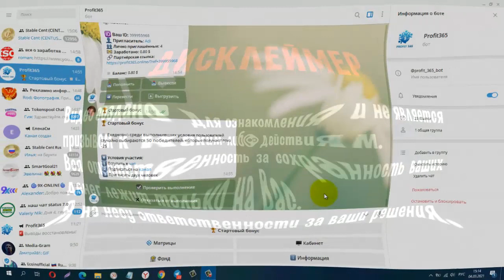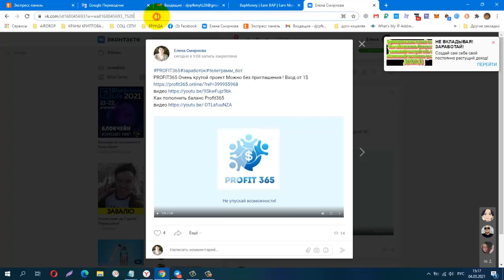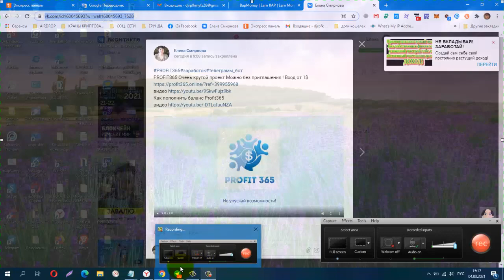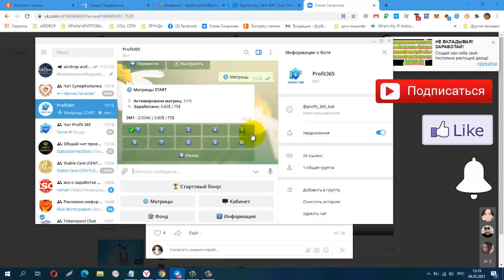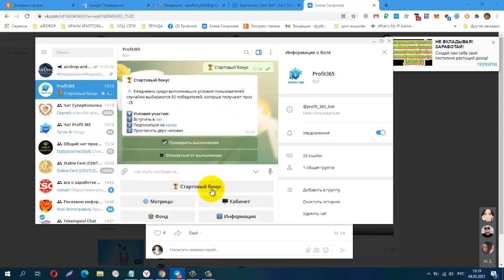PROFIT365 Очень крутой проект ! Прошла квалификацию,Вход от 1$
Можно без приглашения